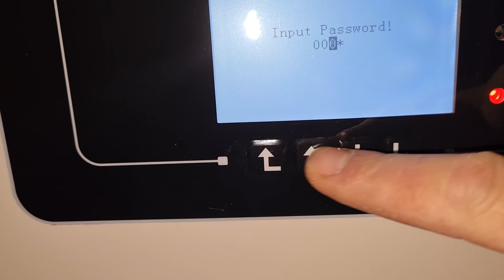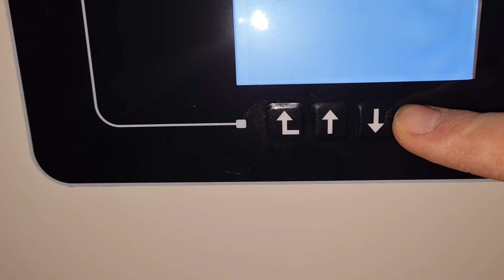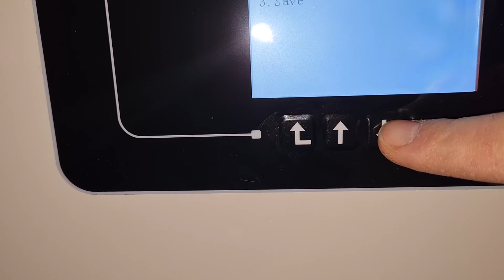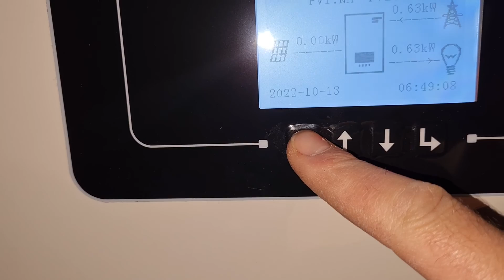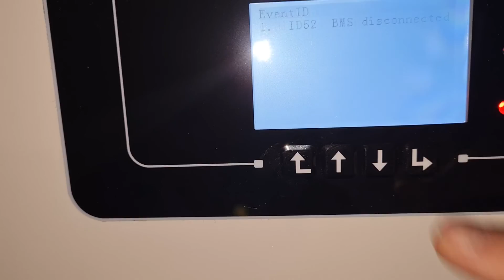TAICO and sofar